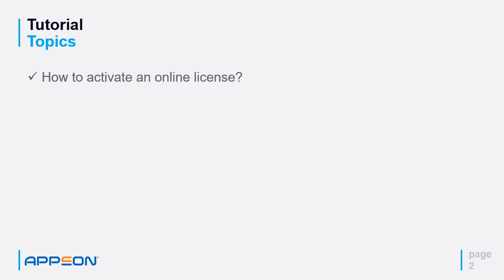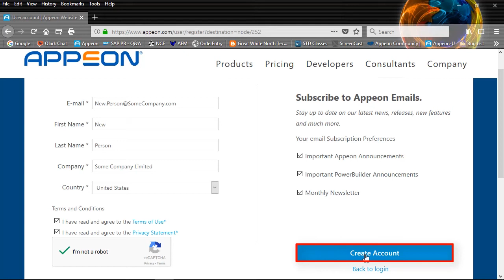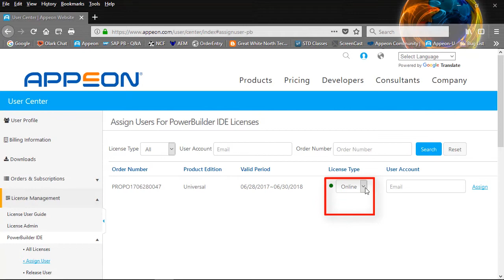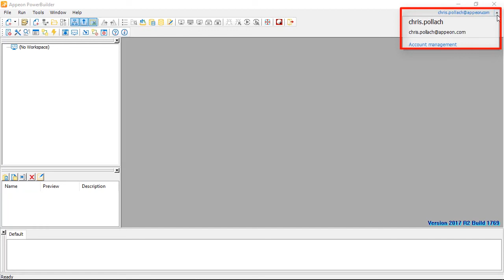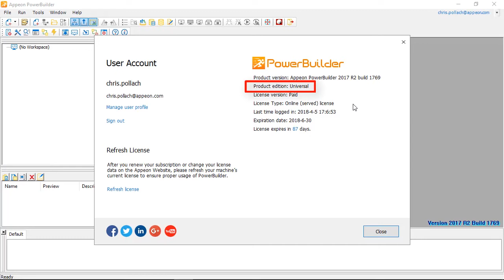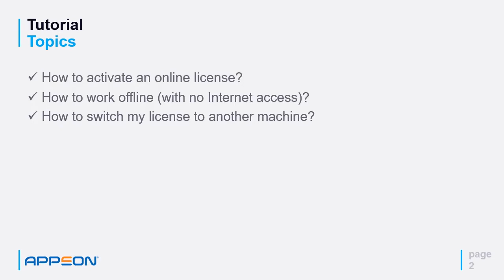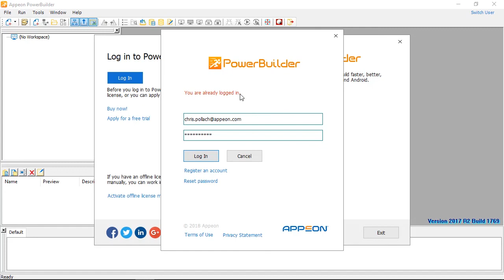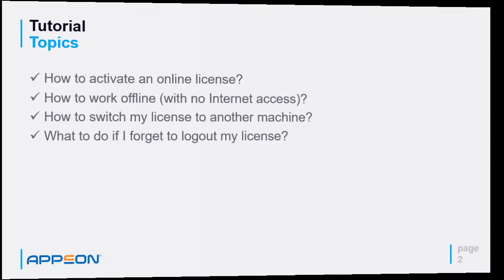Ativação de licenças do PowerBuilder e do InfoMaker.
Aprenda sobre o processo de ativação de suas assinaturas do PowerBuilder e do InfoMaker no Appeon User Center.